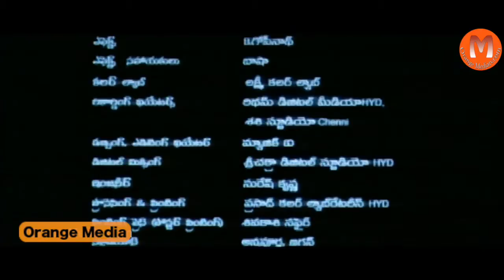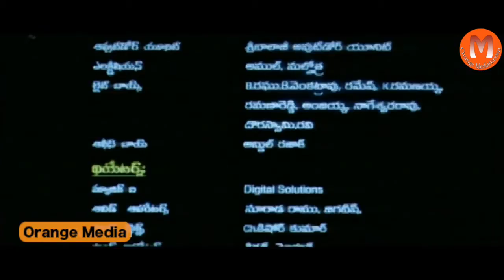Success Telugu Movie Part 9 - Raghu,Ajay,Karuna,Swathi Priya,Suman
Watch Success Telugu Full Movie || Raghu,Ajay,Karuna,Swathi Priya,Suman / Video Songs / Back To Back Comedy

Movie:Success
Cast: Raghu,Ajay,Karuna,Swathi Priya,Suman
Director:-Thoram Subbarayudu
Producer:Dodda Krishna Reddy
Writer:Thoram Subbarayudu
Category:-Drama,Indian Cinema,Romance.

Suman:-
7/G Brindavan Colony ,Aakasame Haddu, Aalumagalu,
Aapthudu, Aata Arrambam,Abbaigaari Pelli, Abbaigaaru,
Abbo Aadavallu, Adavichukka, Adivishnu, Alludu, Ammo Bomma,
Annamay, Annavaram,Anthaku Mundhu Aa Tharuvatha,
Apparao Driving School, Appudappudu, Athade Oka Sainyam,
Avunanna Kadhanna, Baava Bavamaridi ,Baavanachhadu,
Back Pocket, Baghat, Baladur, Balu ABCDEFG ,Bandi Potu,
Bangaru Mogudu.